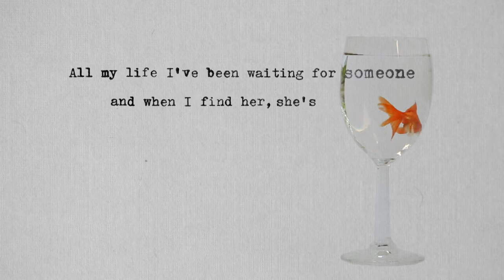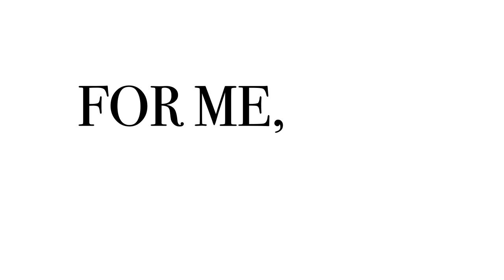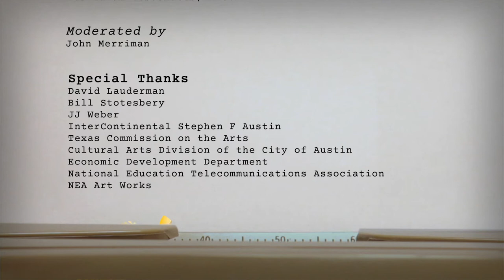On Story: A Conversation with Larry Wilmore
In our season 9 premiere episode, legendary television producer, actor, comedian, and writer Larry Wilmore talks about his more than 25-year career span. As a writer, he’s been behind the TV comedies The PJs, The Bernie Mac Show, and HBO’s Insecure, which he co-created with star Issa Rae. On camera, Wilmore is known for his memorable appearances as the “Senior Black Correspondent” on The Daily Show with Jon Stewart and as the host of Comedy Central’s The Nightly Show with Larry Wilmore. In this episode, Larry Wilmore talks comedy—in front of and behind the camera.